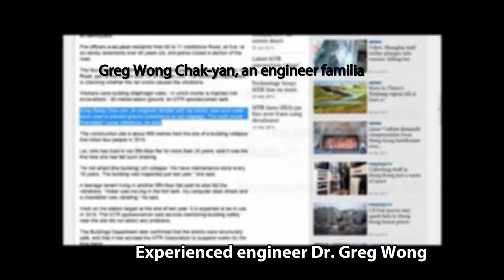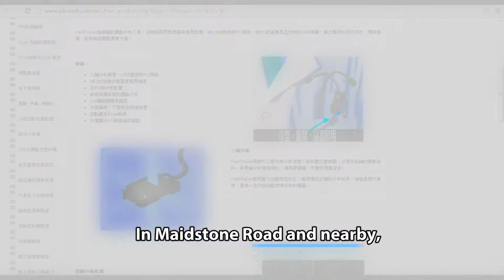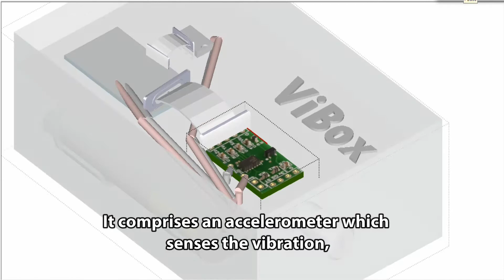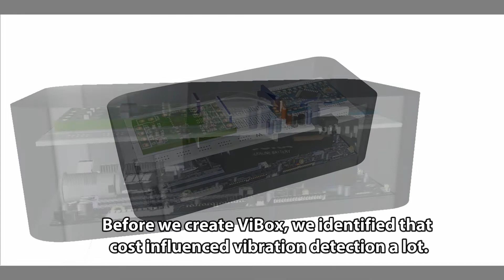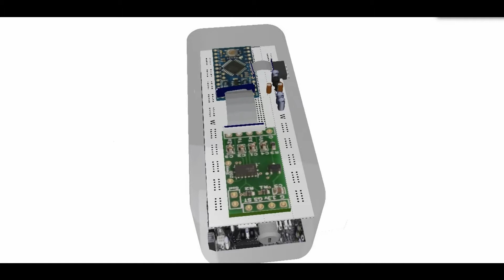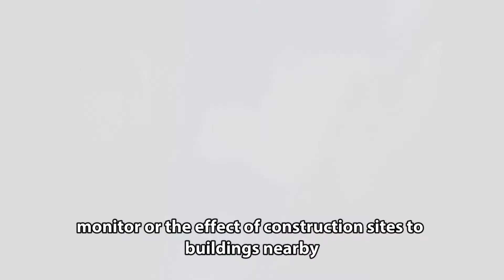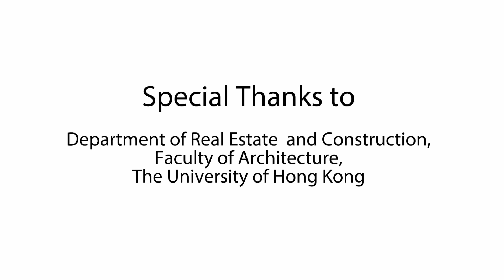HKU ICCEM 2013 比賽作品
五名香港大學學生受2013年5月16日香港沙中線馬頭圍美善同道事件啓發，利用課餘工餘時間提出解決方案。在短短兩個月間，五名學生對廉價檢測樓宇震盪技術作出可行性研究。其研究成果已足以在The Sixth Innovation Competition in Construction Engineering and Management 奪得 2nd Prize。

成員名單(排名不分先後): Ivan Hui, Martin Leong, Sunny Tang, Hin Lee, Leung Li

Reference
1. Petyt, M. (2010). Introduction to finite element vibration analysis
2. Takewaki, I., Nakamura, M., & Yoshitomi,S. (2012). System identification for structural health monitoring
3. TVB News Report on  the Maidstone Road incident
4. ON.TV News Report on the Maidstone Road incident
5. HKBN News Report on the Ma Tau Wai Road building collapse incident
6. The Hong Kong Institution of Engineers, 《睇樓－工程師的角度》城市危機
7. Sambo Engineering Co.,Ltd.
8.Building Departmet HKSAR Government (2012), Practice Note for Authorized Persons, Registered Structural Engineers andRegistered Geotechnical Engineers, Ground-borne Vibrations and Ground Settlements Arising from Pile Driving and Similar Operations (APP137)
9.Farrar, C. R. & Worden, K., (2013), Structural health monitoring : a machine learning perspective
10. MTR Corporation Limited (2010) West Island Line Blasting Assessment Reports